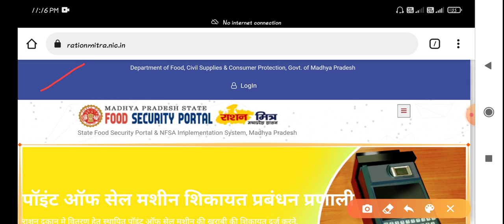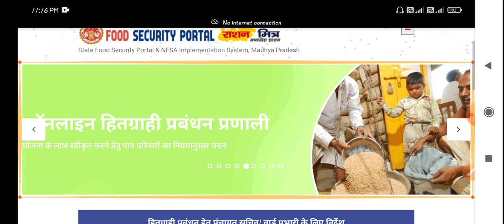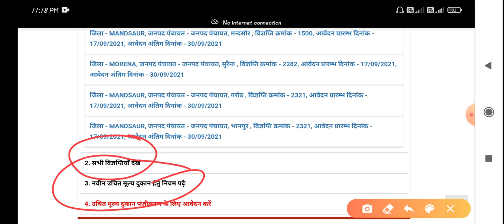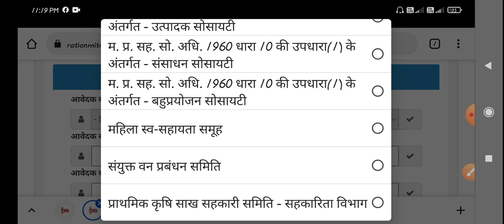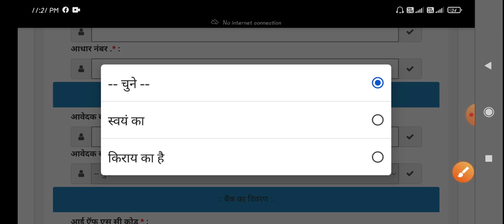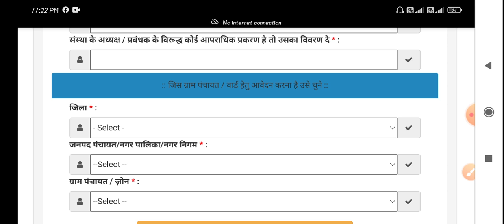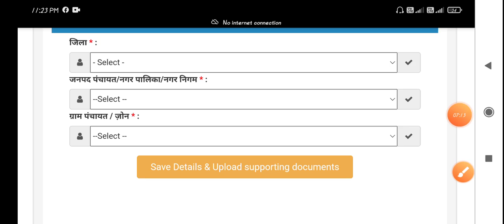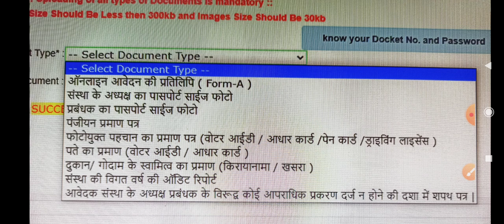शासकीय राशन दुकान कैसे खोले || mp ration patra parchi || mp ration card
is video mein ham aapko batane wale hai ki ration vitran shop Kaise open kare uska kya Tarika hai puri jankari dene wale Hai.

parchi Kaise download Kare.

Rashan card cupan check kaise kare
MP Rashan card
Rashan card cupan check
Patrata Parchi kaise download Kare
Mp galla Parchi kaise download process
Patrata Parchi
rasan card patrata Parchi
mp rashan card
 epos
How to download ration card eligibility slip
Ration card patrata Parchi chek Kaise Kare
राशन कार्ड पात्रता पर्ची डाउनलोड कैसे करे
राशन कार्ड पात्रता पर्ची
Mp  राशन कार्ड पात्रता पर्ची
राशन कार्ड पात्रता पर्ची चेक कैसे करे
follow me on all social media platform